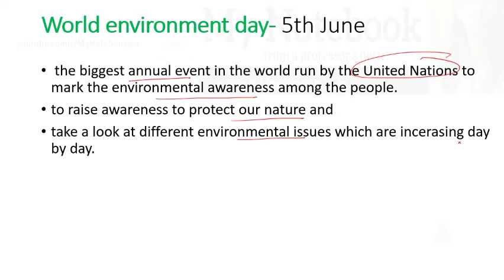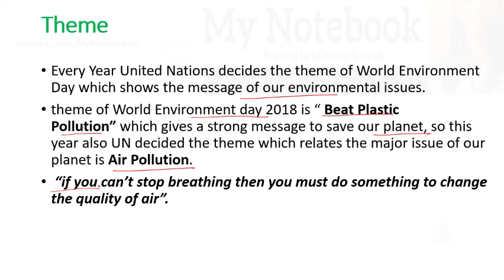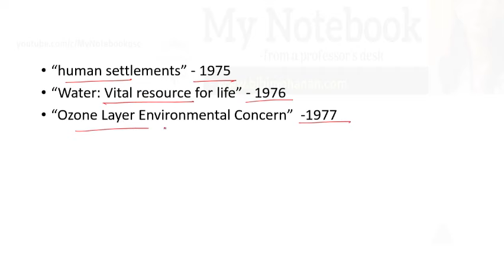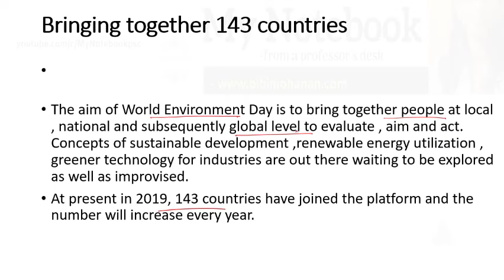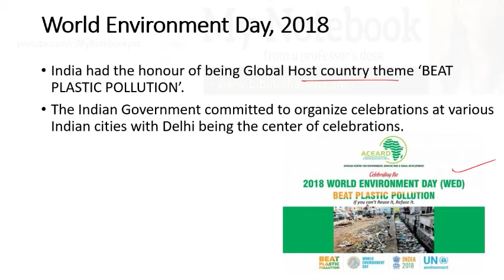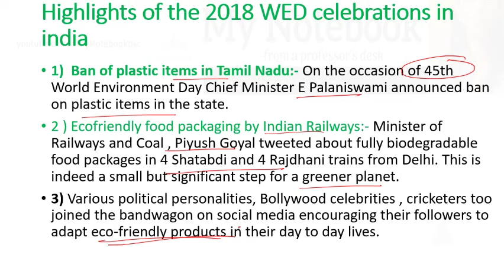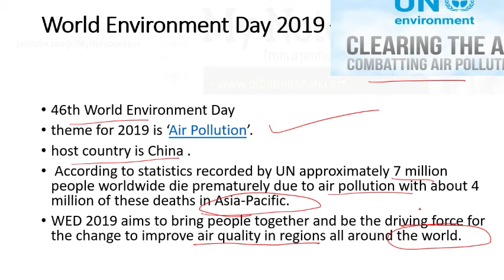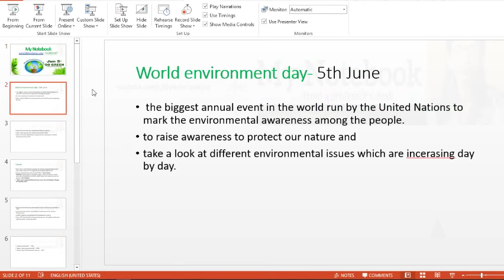World Environment Day 2019 WED/ ലോക പരിസ്ഥിതി ദിനം ജൂൺ 5